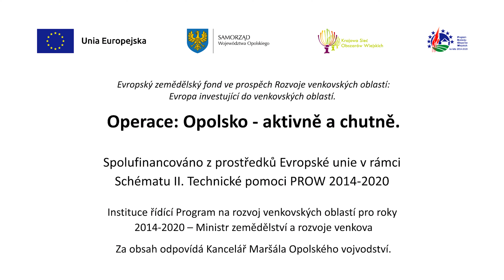CZ spot OPOLSKO S CHUTÍ (AD medium version)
Operace: Opolsko - aktivně a chutně.
Spolufinancováno z prostředků Evropské unie v rámci Schématu II. Technické pomoci PROW 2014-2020.
Instituce řídící Program na rozvoj venkovských oblastí pro roky 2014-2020 – Ministr zemědělství a rozvoje venkova.
Za obsah odpovídá Kancelář Maršála Opolského vojvodství.